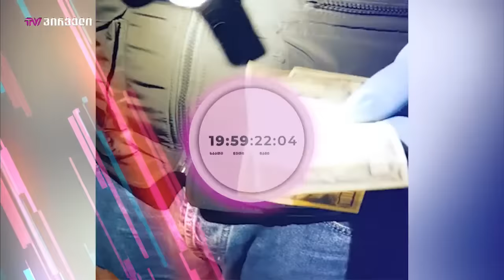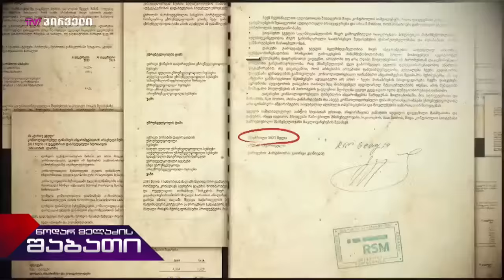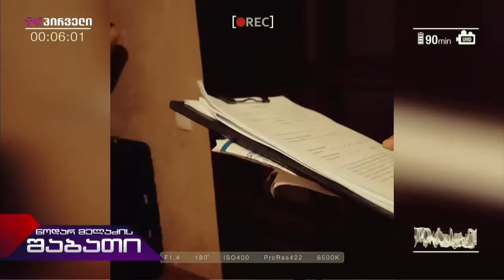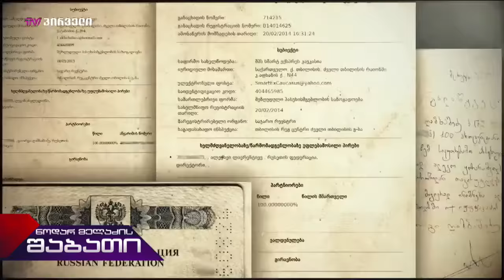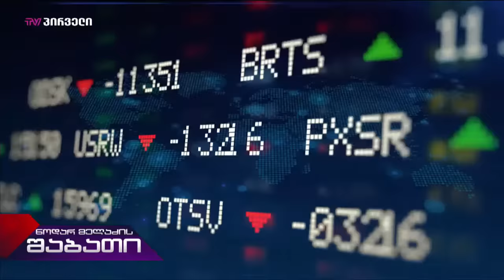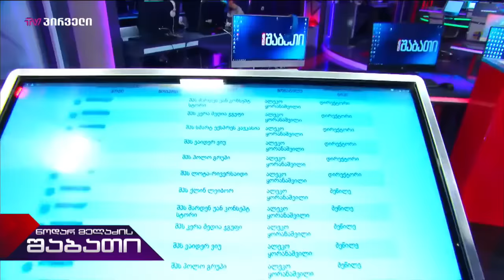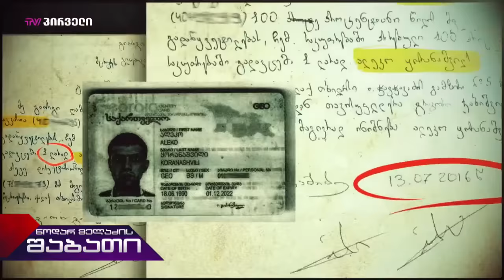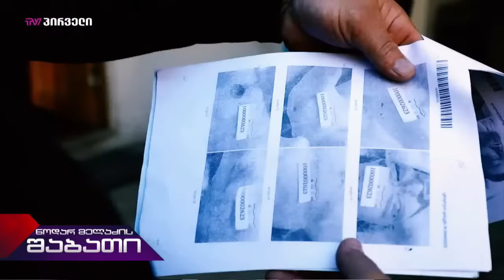ნოდარ მელაძის შაბათი LIVE ⭕